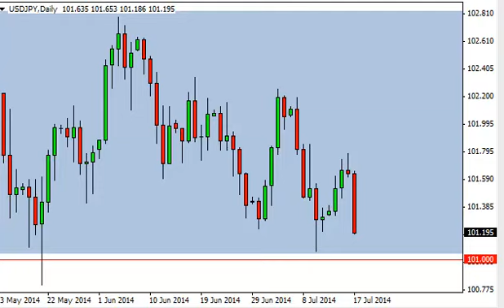USD/JPY Technical Analysis for July 18, 2014 by FXEmpire.com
- July 18, 2014 currency daily technical analysis for the USD/JPY pair. Forex Technical Analysis Forex Fundamental Analysis and Forex Brokers on FX Empire